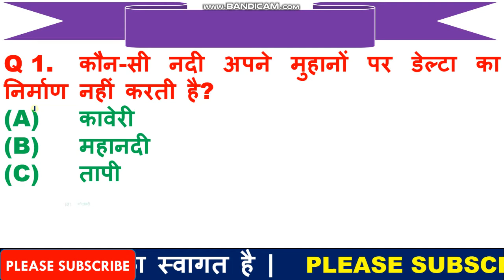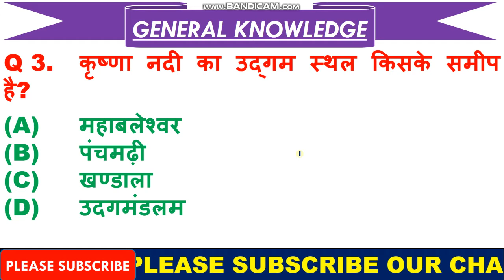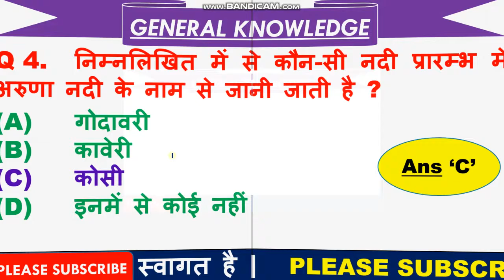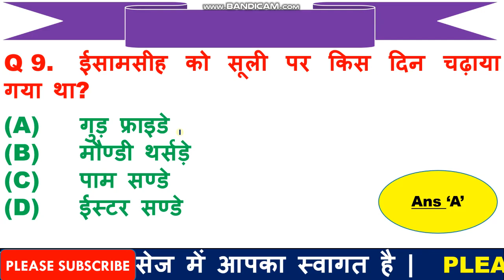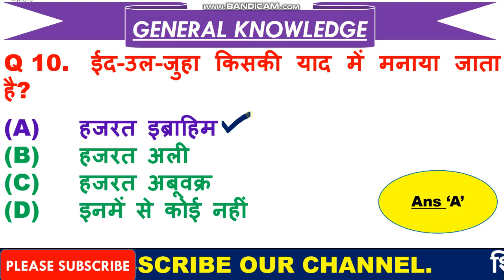Most Imp GK Questions for Army | Imp General Knowledge for CRPF | GK for Defence in Hindi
1  हेलो दोस्तों आज की इस वीडियो में हम बात करने बाले है, टॉप 10 GK के प्रश्न के बारे में जो प्रश्न आपके आने बाले एग्जाम के लिए बहुत इम्पोर्टेन्ट है |

3. Link for download Detailed PDF

6.   Follow us on :-